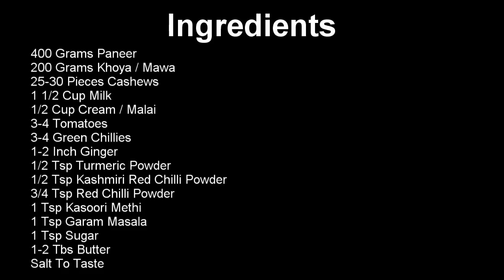Khoya Paneer (No Onion, No Garlic)- खोया पनीर (प्याज नहीं, लहसुन नहीं)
Khoya / Mawa Paneer / cottage cheese (No Onion, No Garlic)- खोया पनीर (प्याज नहीं, लहसुन नहीं)